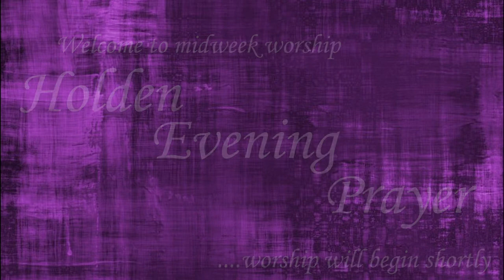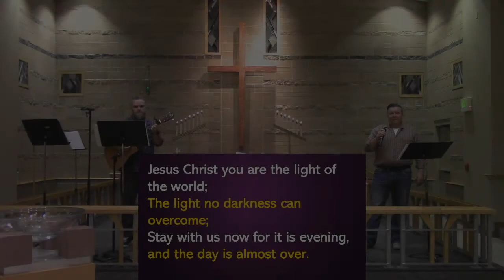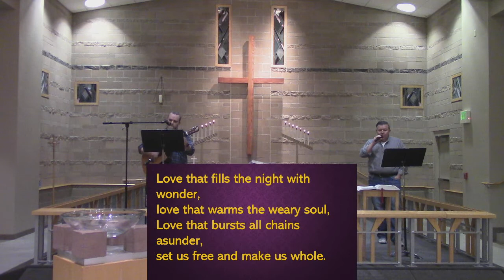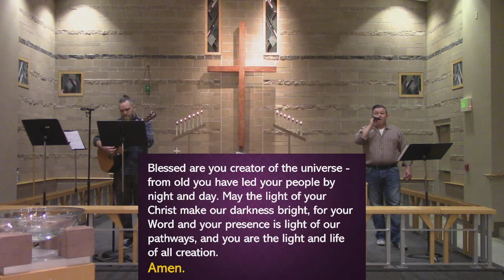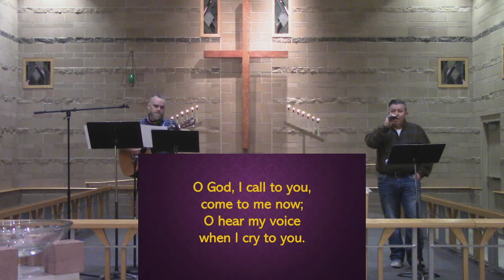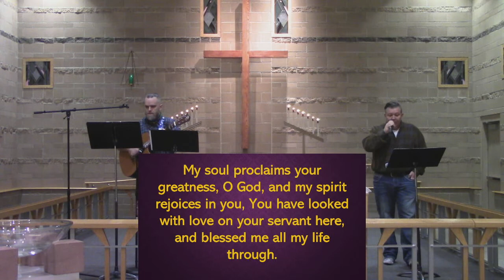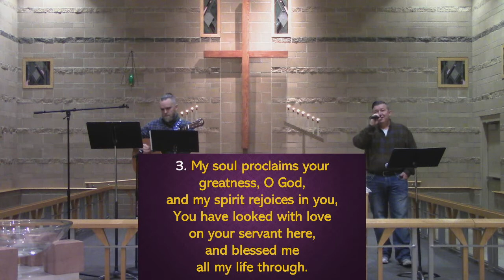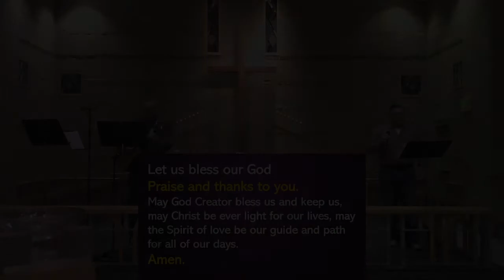Week Three Lent Worship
Welcome To Midweek Lenten Worship!

We will worship using the Holden Evening Prayer Liturgy written by Marty Haugen.

All words will be on the screen.

YIBAMBE!

CCLI:  2418546
OL/LS:  A-711584